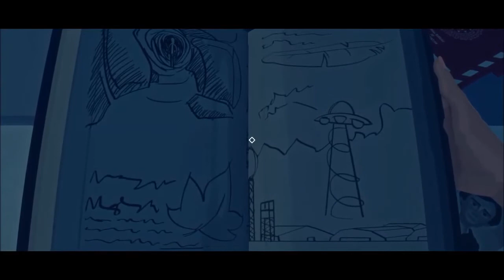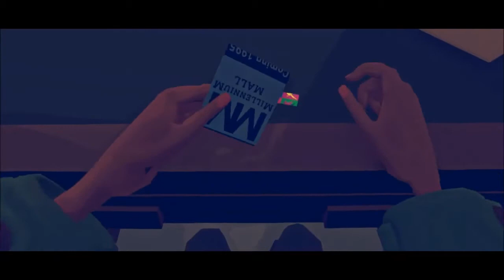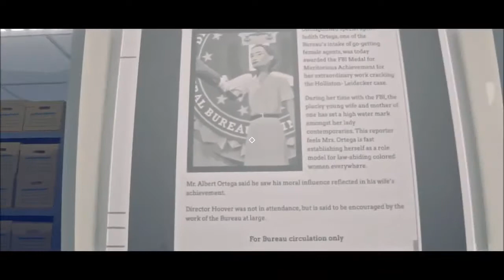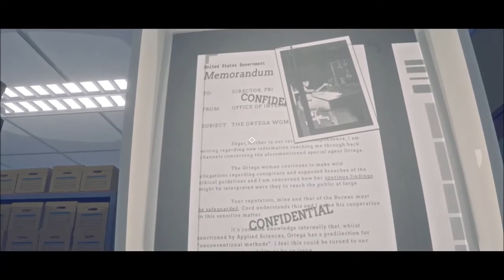NO ENTIENDO NADA | #2 Virginia